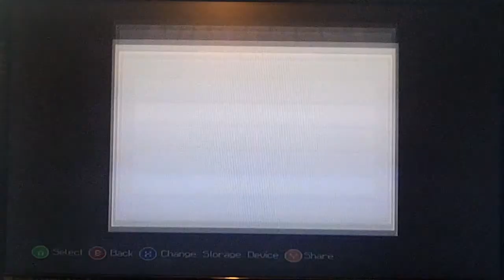Minecraft Xbox 360 Edition Playthrough Episode 9:Creepers Gonna Creep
Here is episode 9 of our playthrough on Minecraft.